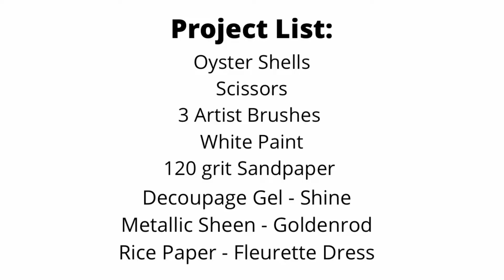Decoupage an Oyster Trinket Dish with Rice Paper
Create beautiful trinket/ring dishes with redesign with prima rice paper, decoupage gel and Oyster Shells!!
Project by Roz @newoldfinds